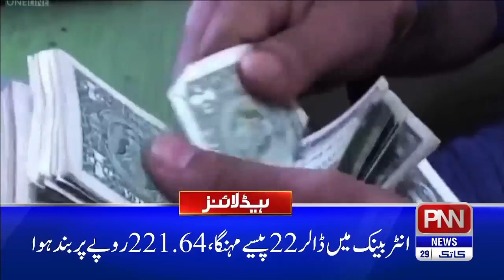Rana Sana Ullah In Hospital | 12 AM News Headlines | PNN News